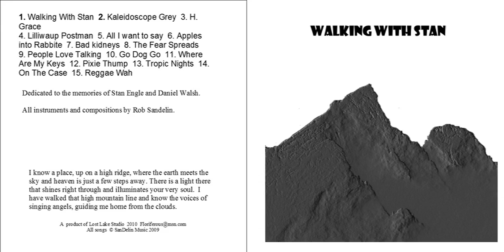The Fear Spreads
From Rob Sandelin's 2010 album Walking with Stan